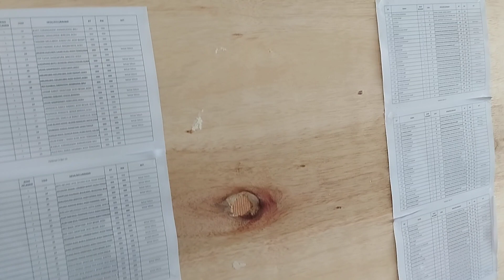Santri Ponpes Temboro Menggunakan Hak Pilih di TPS Markas Masjid Indoor Trangkil. 14 Februari 2024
Proses Pencoblosan Pemilu 2024 di Pondok pesantren alfatah Temboro Magetan pada hari ini rabu tgl 14 Februari 2024.